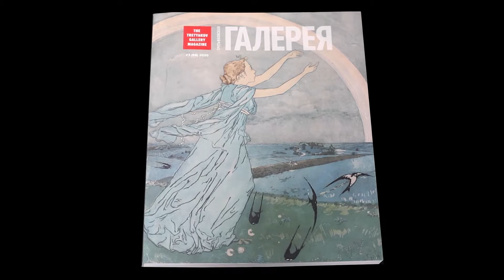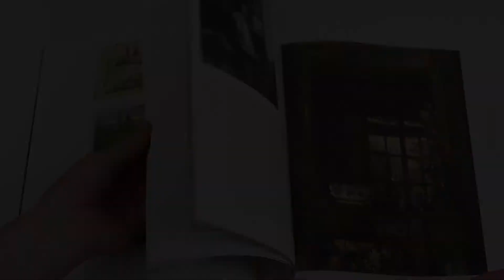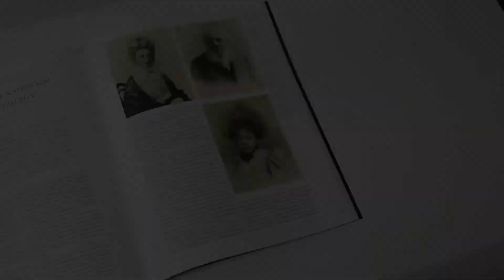68-й выпуск журнала "Третьяковская галерея"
Журнал "Третьяковская галерея" представляет видео презентацию 68-го выпуска - #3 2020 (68). Выпуск посвящен русской художнице Марии Якунчиковой.